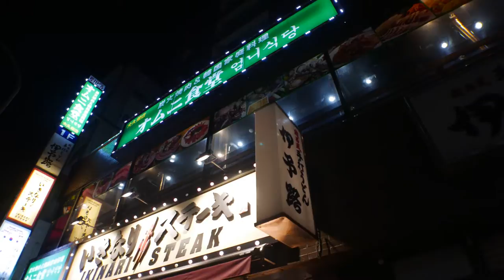shinokubo east, shinjuku tokyo jp weekday evening jan 2016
新大久保東側平日夜の映像です。2016年1月